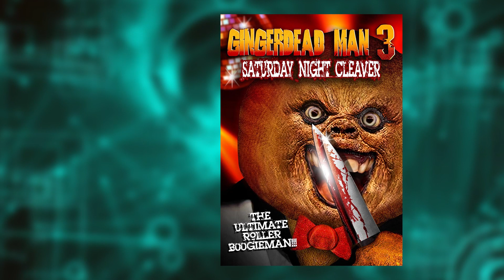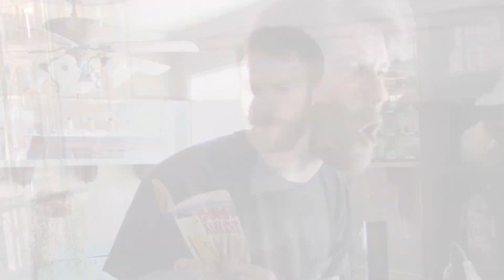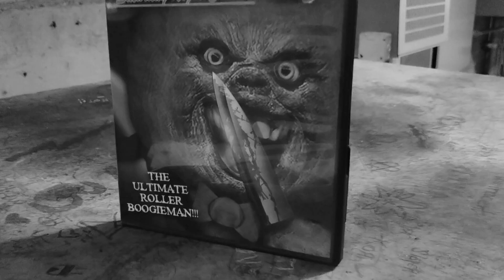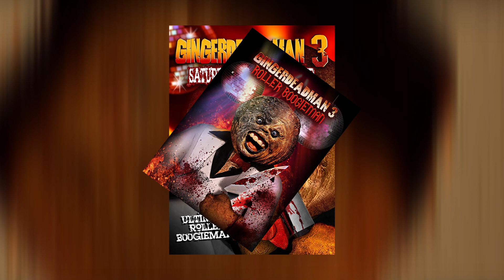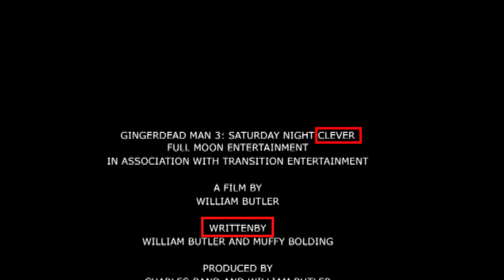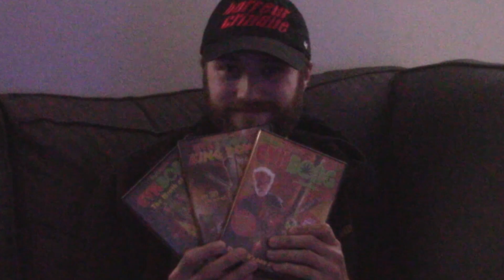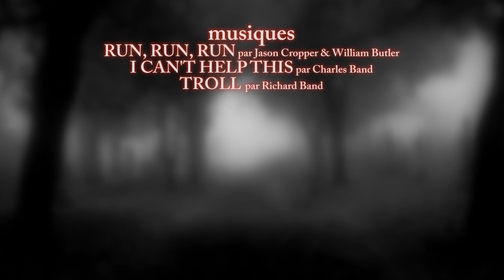HORREUR CRITIQUE-Épisode 284-Gingerdead Man 3: Saturday Night Cleaver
Chose promise, chose due! Il y a plusieurs mois, vous m'aviez demandé de critiquer le troisième volet de la saga "Gingerdead Man". Alors je prends mon courage à deux mains, et je fonce...au péril de ma santé mentale!